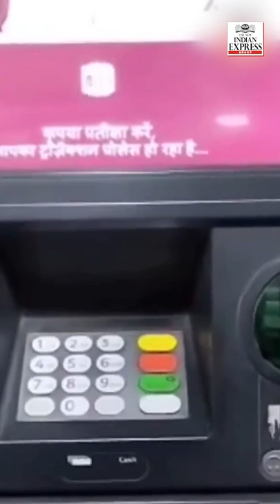WATCH | ATM dispenses 5 times extra cash in Nagpur; people rush to withdraw money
A man was in for a pleasant surprise when he tried to withdraw Rs 500 from an ATM, but got five currency notes of Rs 500 denomination from the cash dispenser in Maharashtra's Nagpur district. He repeated the process and again got Rs 2,500 while trying to withdraw Rs 500.